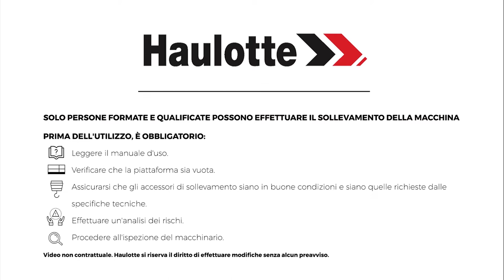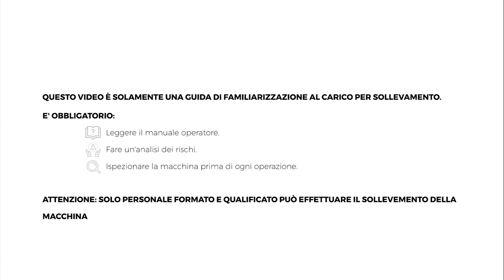Craning operations - Haulotte Star 8 & 10 - IT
Come preparare una buona operazione di gru con un montante verticale Haulotte STAR 10